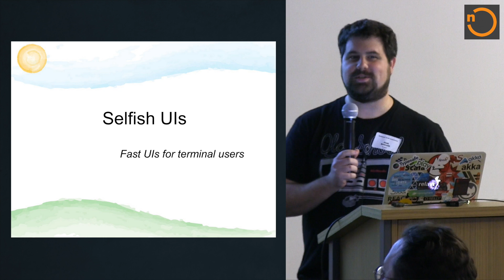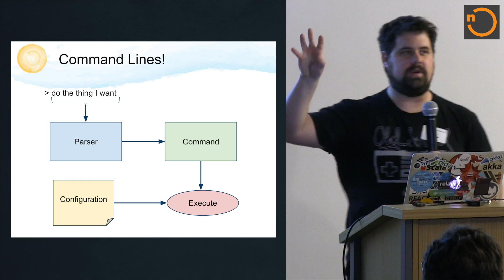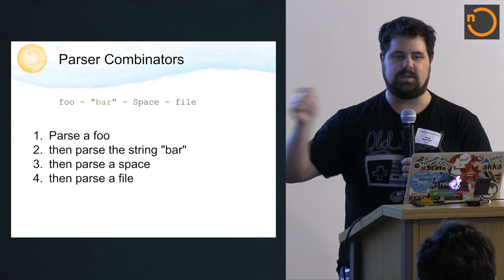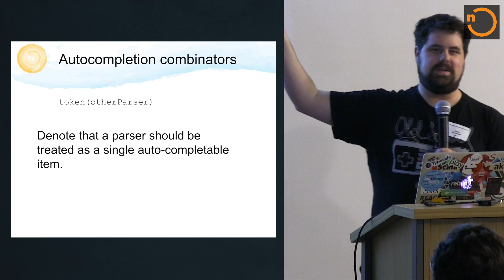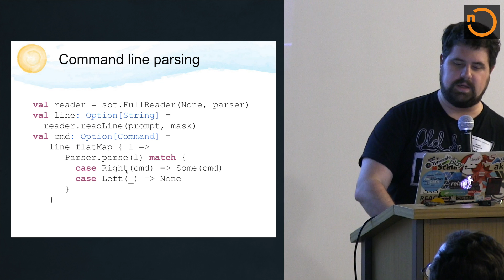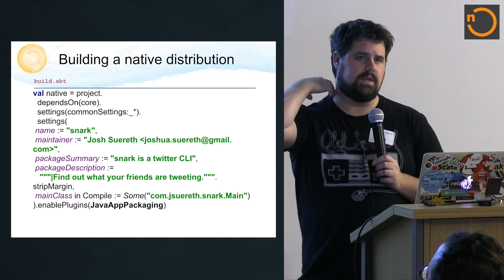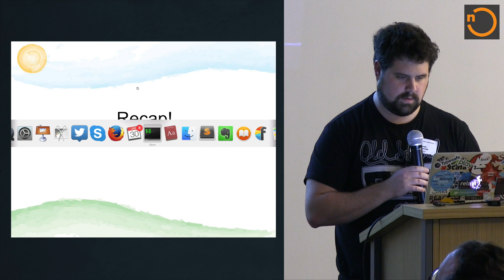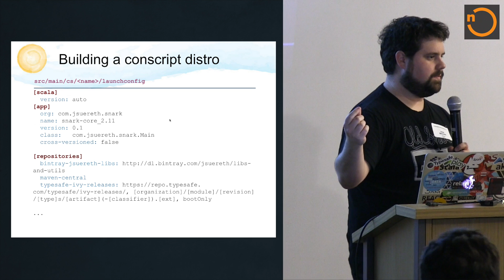Selfish UIs: Fast UIs for Terminal Users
Josh Suereth’s talk for NE Scala is about “Selfish UIs,” a concept that begins with making software for yourself, in order to improve your ability to make software for other people.